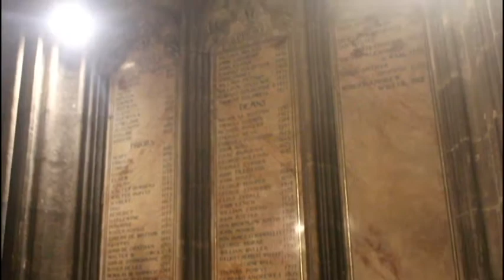MY TRIP TO CANTERBURY..PUNTING,CATHEDRAL,FIRST TIME TRYING OCTOPUS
From Leeds castle i went to Canterbury which is famous for cathedrals.One of the epic moment of my life when i tried octopus for first time and also punting.Punting was very exciting and adventurous.